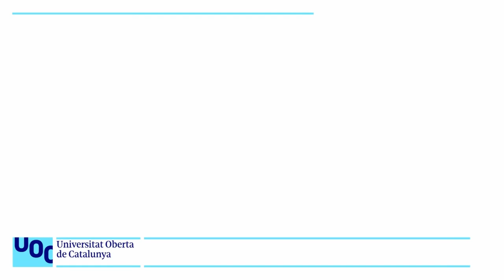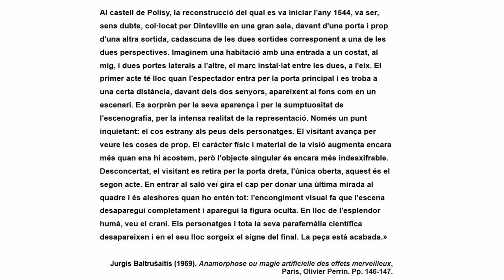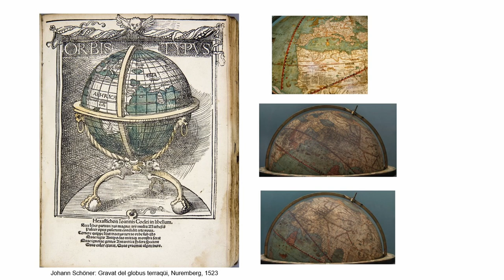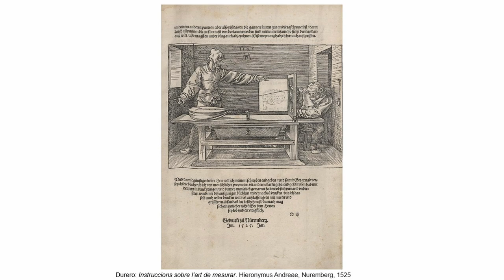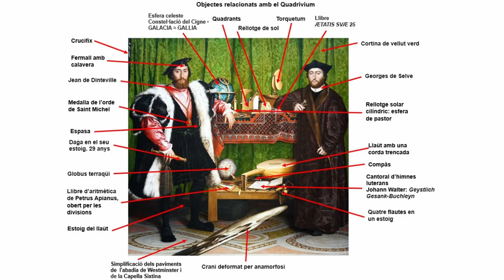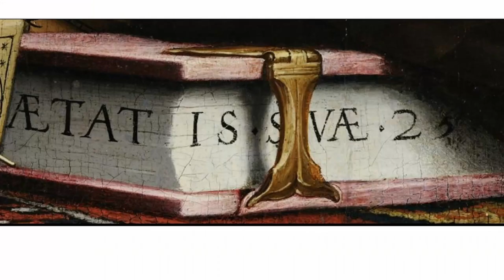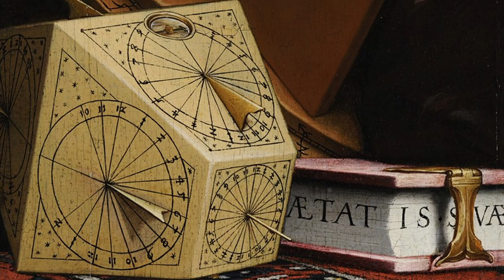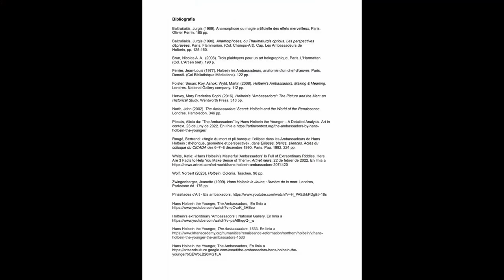Curs: Llegir obres d'art. Hans Holbein: Els ambaixadors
Amb ocasió de la Pasqua del 1533, Georges de Selve visita en privat el seu amic Jean de Dinteville a Londres. El quadre celebra aquest esdeveniment, però ¿és només un retrat doble de Jean de Dinteville , i de Georges de Selve , diplomàtic francès i eclesiàstic? Què poden significar tots els objectes meticulosament descrits? I la seva disposició en dos prestatges?

Per tal de respondre aquestes dues qüestions  s'estudia el context polític i les relacions entre el rei de França, Francesc I, el d'Anglaterra, Enric VIII, l'emperador del sacre imperi i rei d'Espanya Carles V, i el papa Climent VII, i com es produeix la ruptura anglicana, i es fa una detallada descripció de tots els objetes presents en les dues prestatgeries alhora que se'n fa les interpretacions.

Preguntes inicials,   00:14
Context polític,   01:34
Fitxa tècnica,   08:24
Amnàlisim iconogràfica,   13:50
Composició,   25:30
Lectures i interpretacions,   27:12
Bibliografia,   37:32